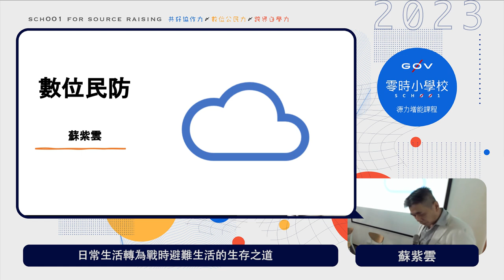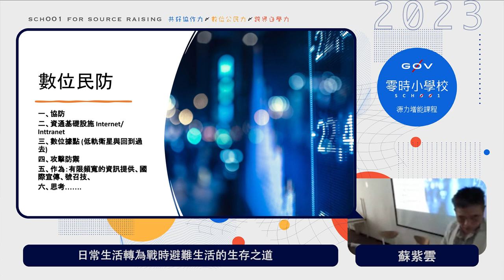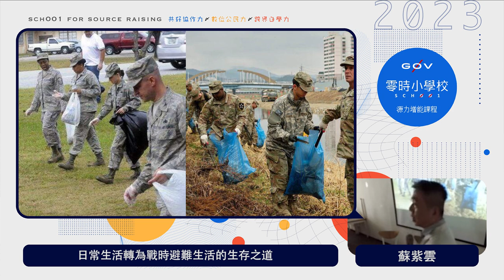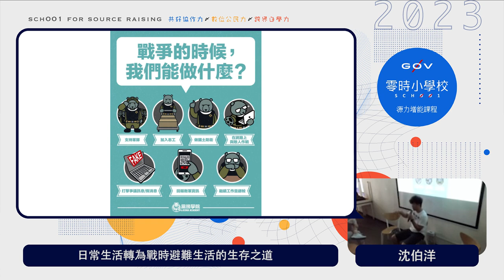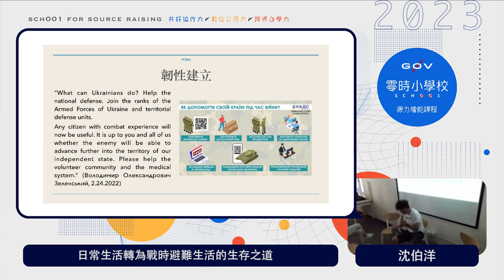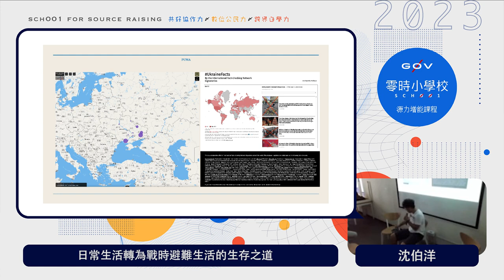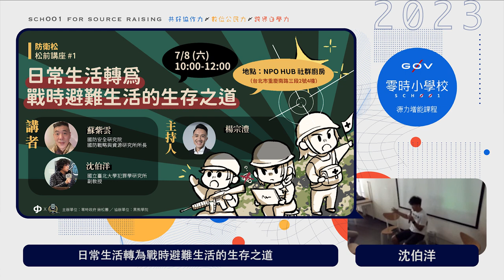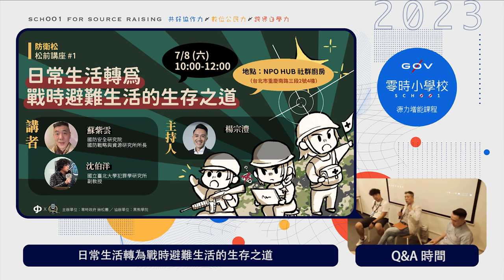日常生活轉為戰時避難生活的生存之道＿蘇紫雲 & 沈伯洋【g0v 零時小學校數位公民課】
【課程簡介】
本課程由兩位講者分享講述數位碉堡、國際參與、防空洞、野外求生等戰時生存技巧，以及防衛心建立、回報敵軍武器等議題，一起探索日常生活轉為戰時生活的生存之道。

【講師】
- 蘇紫雲老師（國防安全研究院 國防戰略與資源研究所所長）
- 沈伯洋老師（國立臺北大學犯罪學研究所副教授／黑熊學院院長）